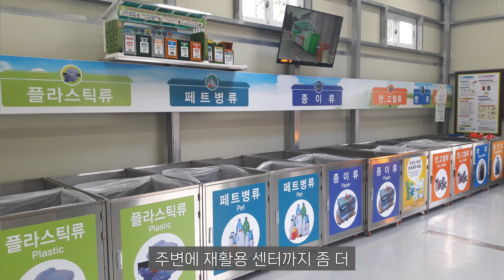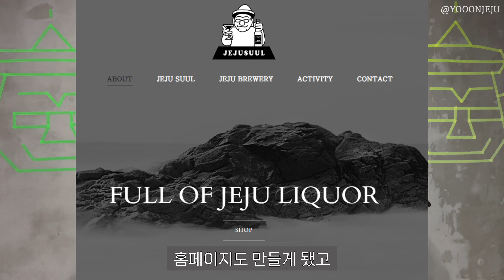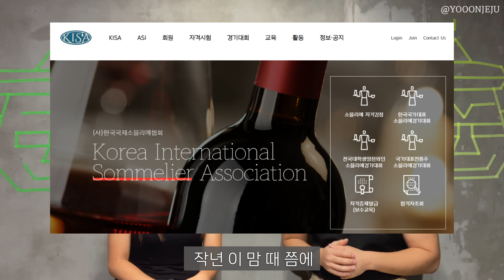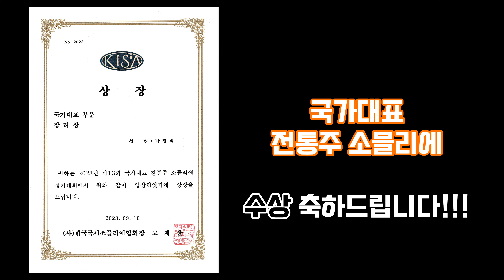제주살이 자영업 현실🥲 | 제주에서 가게, 집구하는 4가지 방법(오일장, 교차로, 당근마켓, 발품)🏠 | 제주에만 있는 독특한 분리수거 문화 | 제주도 최대 단점은?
[오늘의 출연진 : 제주수울 사장님 ]

네이버 지도 :
📍제주수울
제주 제주시 서문로 72-1 1층 제주수울

제주공항근처 가볼만한곳&기념품 샵으로 추천해요:)

📌제주수울 사장님 pick 제주도 명소&맛집 : 애월 한담해안산책로, 제주 서문시장(소고기, 막창순대)

📹촬영/편집 : 윤제주, CHOI

00:00 인트로
00:11 시작, 소개
00:30 자기소개
00:49 제주 이주 전 살던 곳?
01:05 제주살이 계기
01:40 제주살이 전 후 차이점
02:42 제주도에서 가게(집) 구하는 팁
03:25 제주살이 단점(힘든점)
04:19 제주에서 하는 일
06:06 전통주 소믈리에 자격증?
06:40 제주 대표 전통주
07:27 제주살이 목표는?
08:29 제주 추천 명소&맛집
10:29 마무리